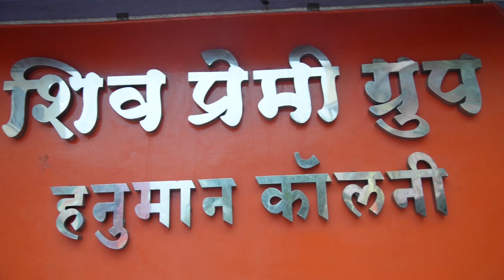Durgamata doud 2016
People in large numbers joined the “Durga Mata Daud” (run) expressing solidarity with each other and wishing a strong and better future for the younger generation.